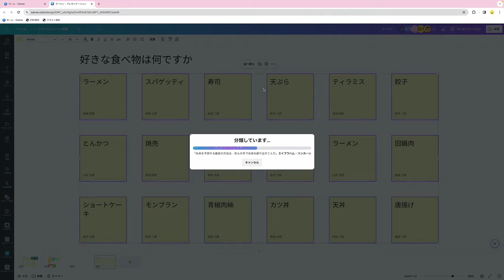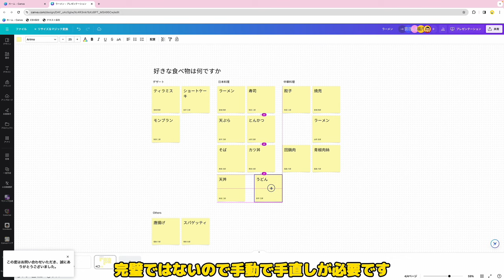付箋を分類する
付箋の分類が簡単になりました